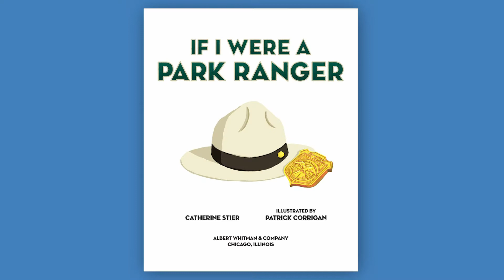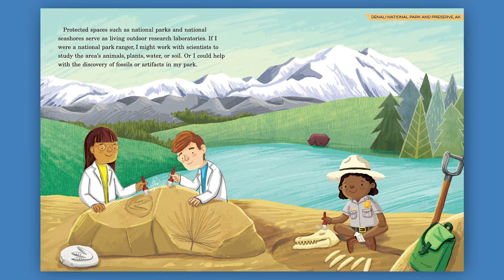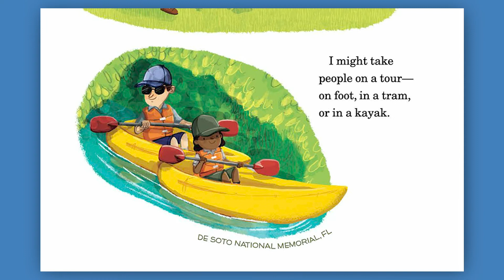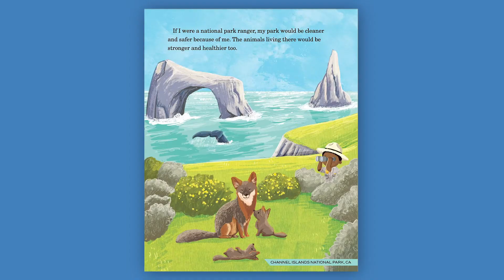Police Storytime: If I Were A Park Ranger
Park Ranger Kevin Mathis reads "If I Were a Park Ranger" by Catherine Stier from the top of Little Mountain.